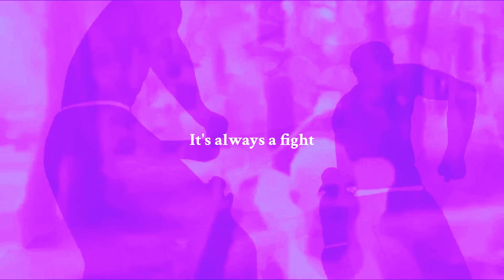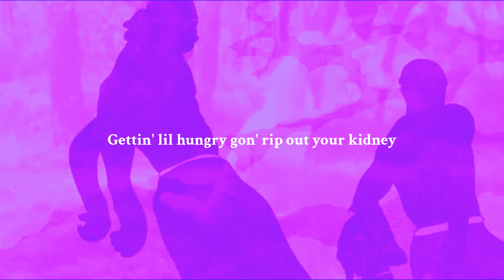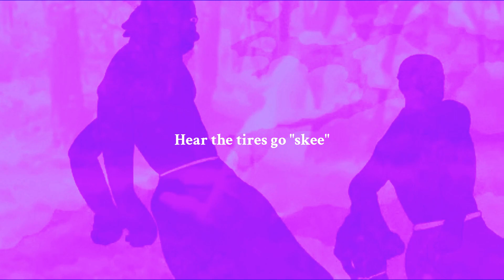DDBP - O' Fenta (OFFICIAL LYRIC VIDEO)